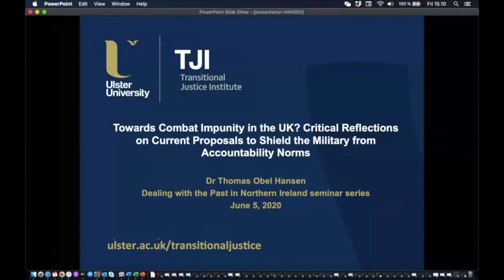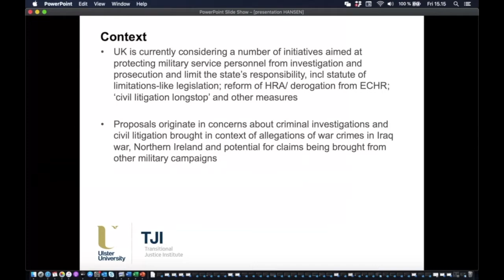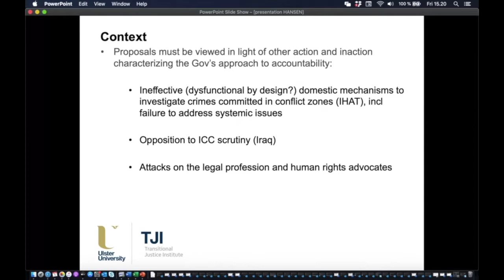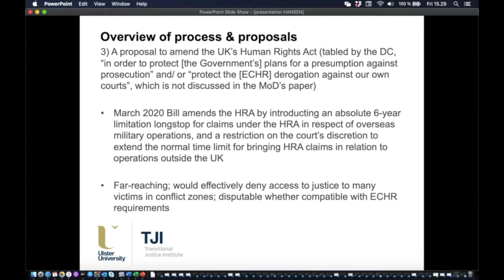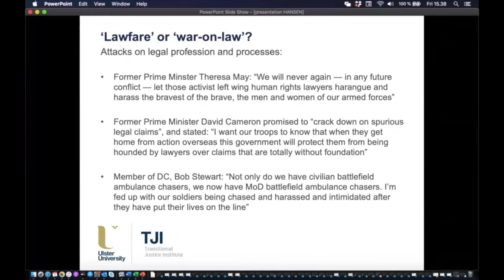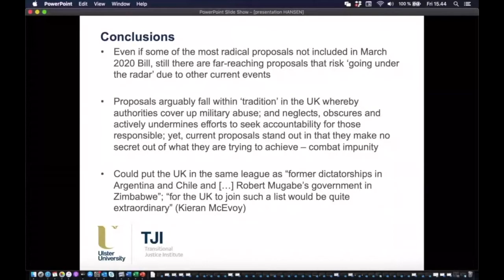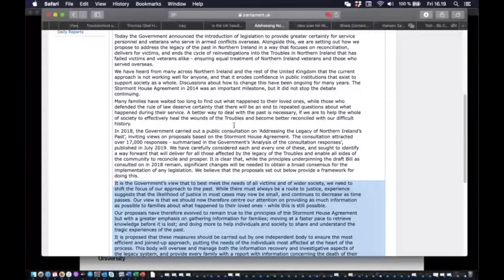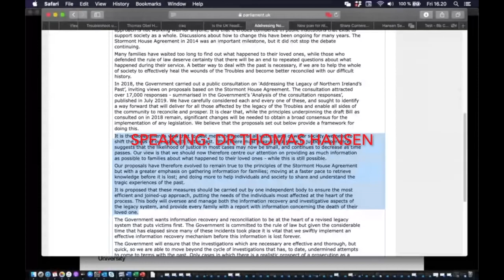Seminar "Is the UK heading towards combat impunity?" by Dr Thomas Hansen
Seminar "Is the UK heading towards combat impunity?" by Dr Thomas Hansen on 5 June 2020

This seminar looks into a number of initiatives and measures aimed at protecting military service personnel from investigation and prosecution currently being considered by the UK, including a Statute of Limitations, derogating from the European Convention on Human Rights (ECHR) in future armed conflicts; amending the Human Rights Act, and restricting UK courts' ability to adjudicate civil claims originating from conflicts abroad. The presenter argues these measures, if implemented, are problematic from a human rights and rule of perspective and undermines the UK's role as a strong defender of human rights in the global arena and a champion of the international rule of law; create additional challenges for upholding accountability standards around the world and, in the longer run, undermine the legitimacy and efficiency of normative and institutional frameworks that seek to advance accountability norms.

Presenter: Dr Thomas Hansen, Lecturer in Law, Transitional Justice Institute, Ulster University